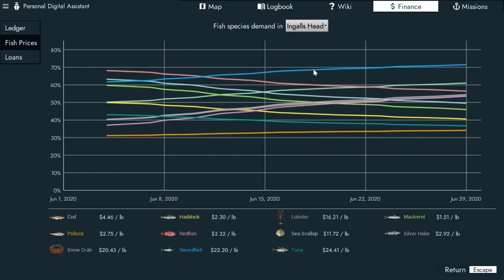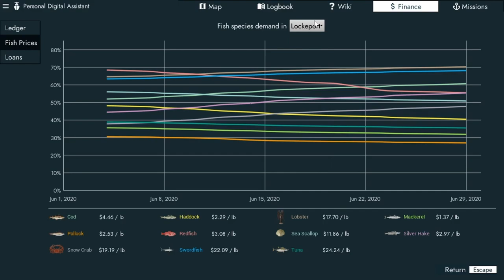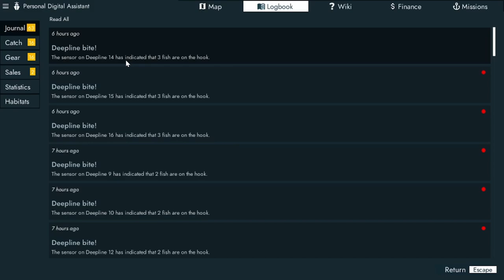Fishing North Atlantic the Mikki 101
try to drop 2 sets of Deep lines and pickup in 19 hours!